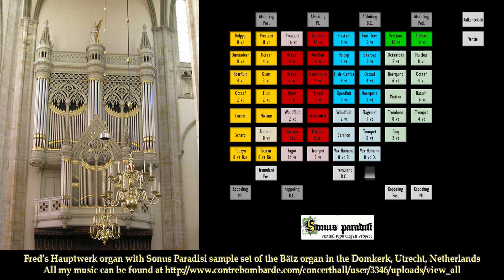Lobe den Herren, den mächtigen König, J. G. Töpfer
Gespeeld op mijn Hauptwerk orgel met de Sonus Paradisi sample-set van het Bätz orgel in de Domkerk van Utrecht.
Played on my Hauptwerk organ with the Sonus Paradisi sample-set of the Bätz organ in the Domkerk, Utrecht, Netherlands.